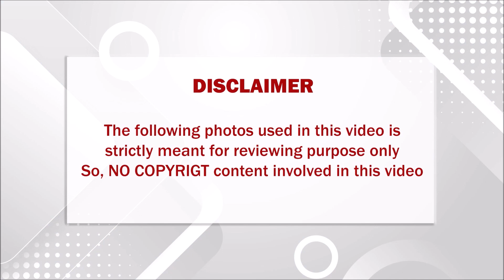கணவனின் பிறப்புறுப்பை மிளகாய் பொடி போட்டு எண்ணெயில் வறுத்து மனைவி; ஏன்? எதனால் தெரியுமா?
கணவனின் பிறப்புறுப்பை மிளகாய் பொடி போட்டு எண்ணெயில் வறுத்து மனைவி; ஏன்? எதனால் தெரியுமா? நடந்ததை பாருங்க